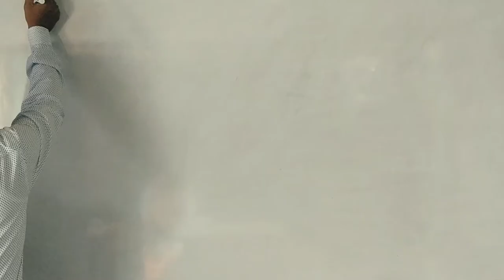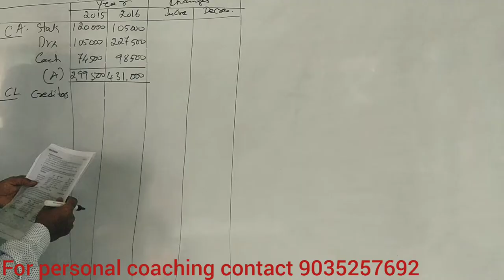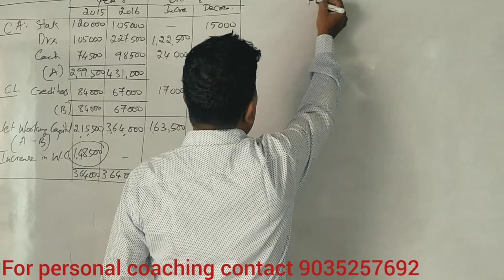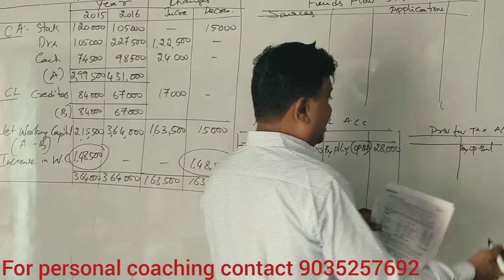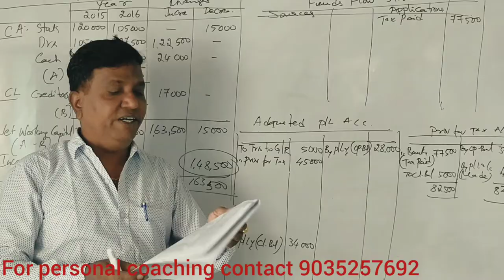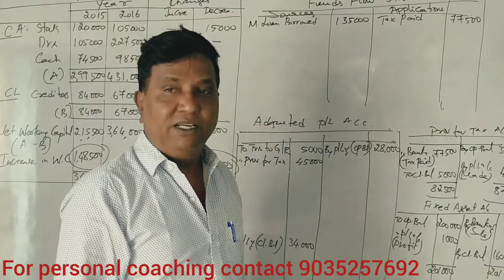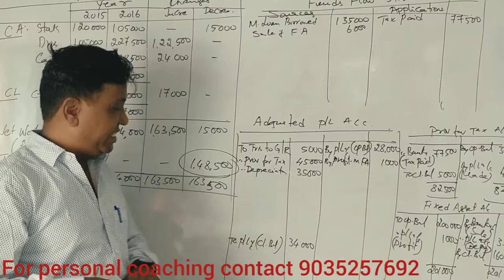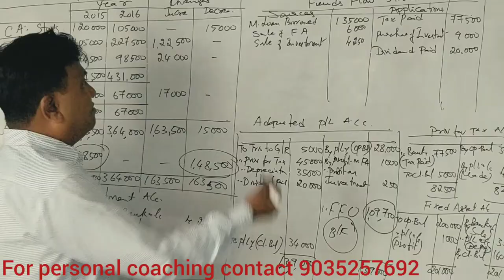Funds Flow Statement in Kannada PART 6 (2017 B.B.A Question Paper for 14 Marks) BY Srinath Sir